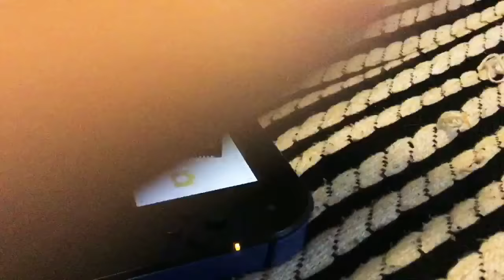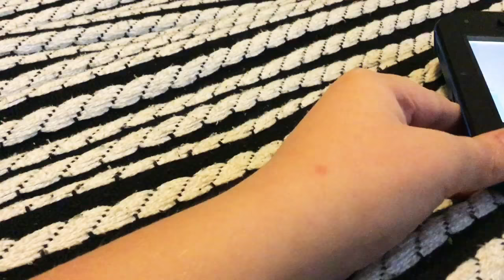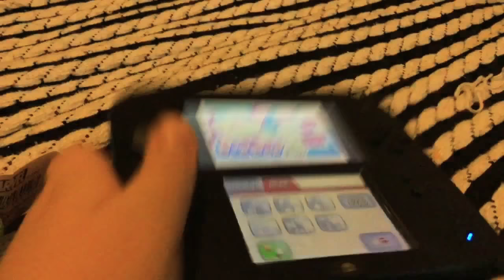Plush Mario Bros :The Game(NO MARIO BROS IN IT)